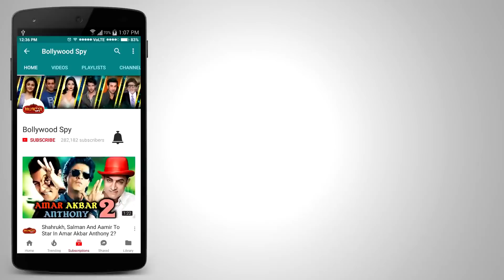आखिर क्यों Salman ने Sushant Rajput को लताड़ा - जानिए पूरा मामला